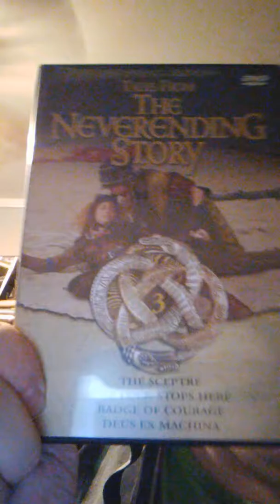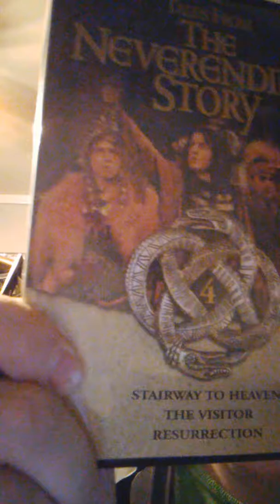My never ending story DVD collection and talking part 1